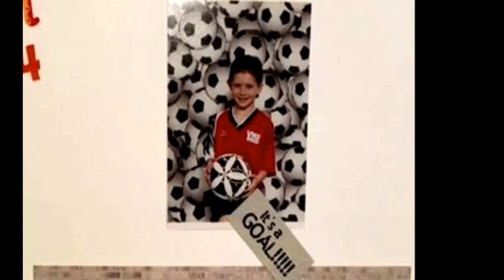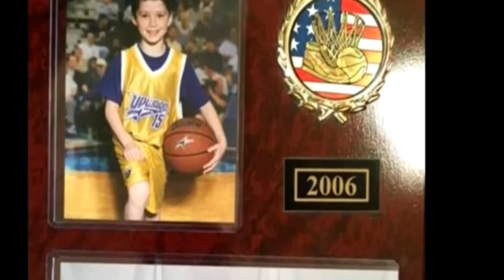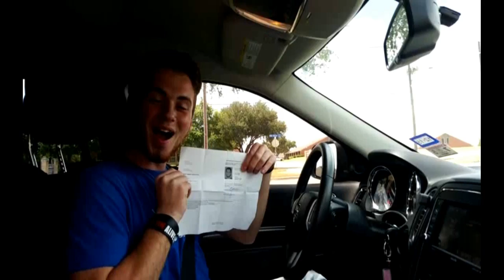Elijah Graduation Video